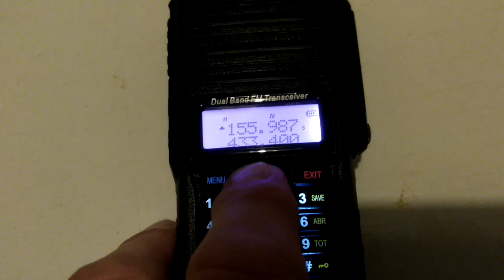Internally generated noise on 156.000